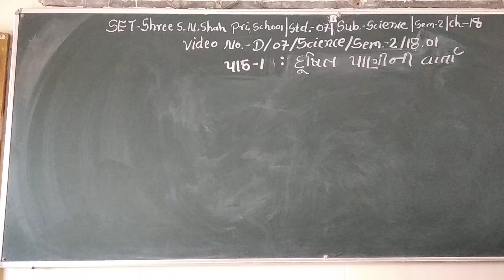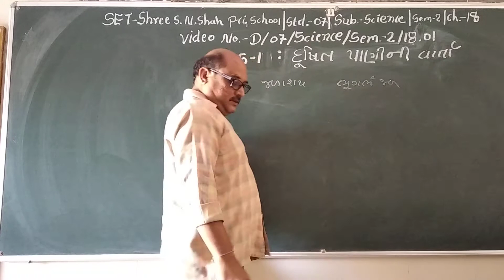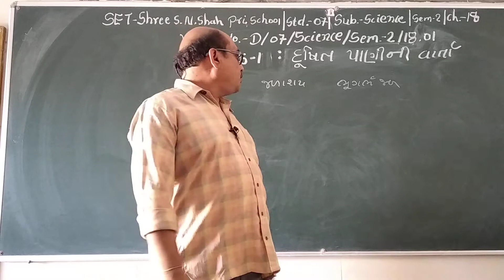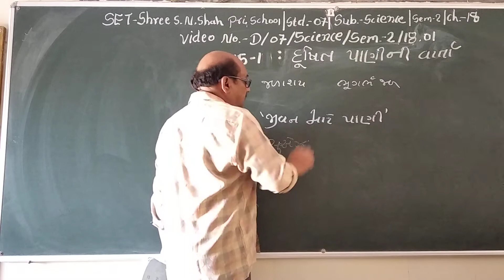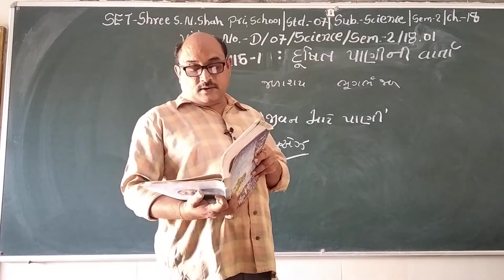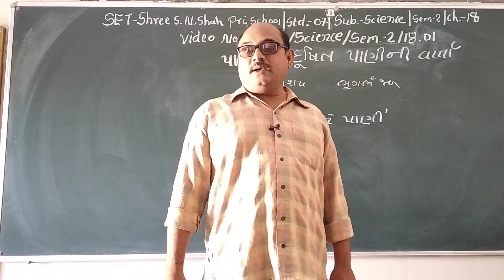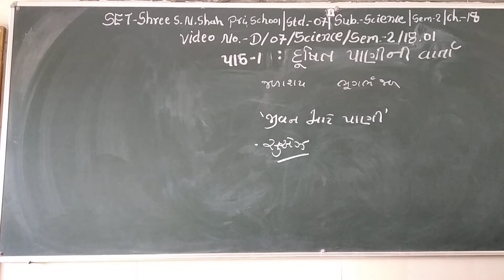SET - D/07/SCI/SEM2/18.01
SET - SHREE S.N. SHAH PRI. SCHOOL - STD. - 07 - SUBJECT - SCIENCE - SEM2 - CHAPTER - 18.01